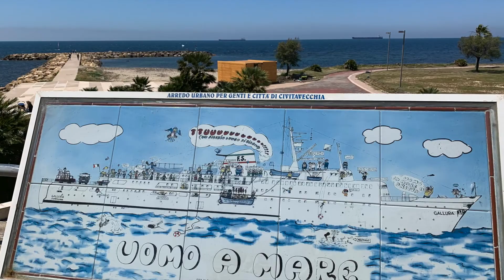ShipLife on Celebrity Edge (2019) #4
We are circus family. Cruising around the world. Work and travel on the ship.